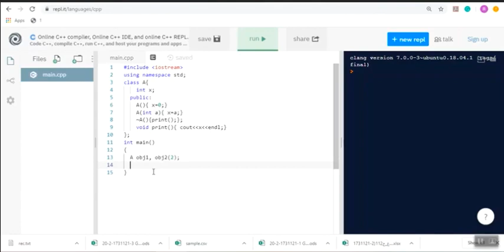Dynamically Allocated Objects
محاضرات مادة مقدمة في البرمجة الكينونية - جامعة العلوم والتكنولوجيا الاردنية